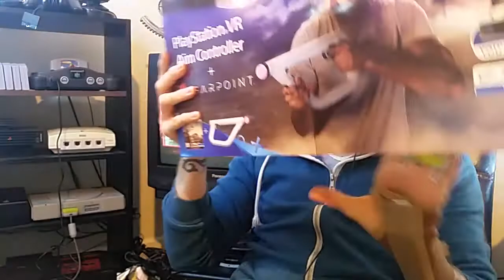Farpoint Unboxing | Quick Dick Wilde Review | Bit of PSVR and PS4 news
Some psvr and ps4 news, review of Dick Wilde for PSVR and Farpoint Unboxing, enjoy!